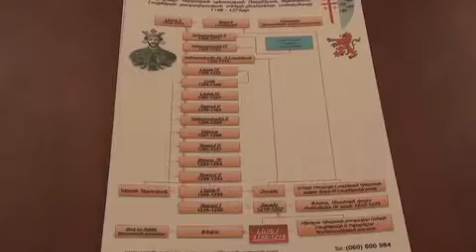Հայաստանում ավագանիները ձևավորվել են դեռ միջնադարից armeniatv.am